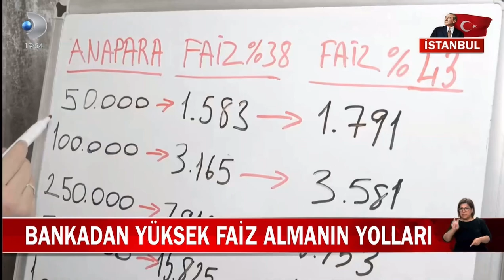Bankları böyle ikna edebilirsiniz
Posta Gazetesi Ekonomi Müdürü Bilal Emin Turan mevduat faizlerini anlattı…